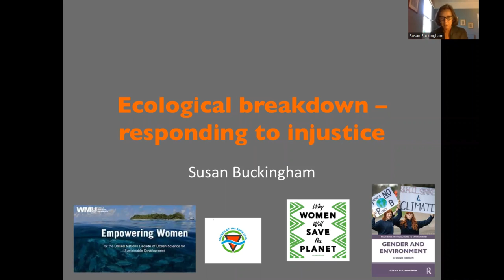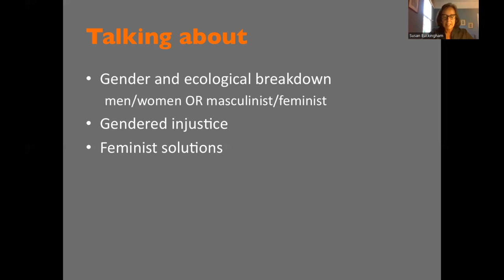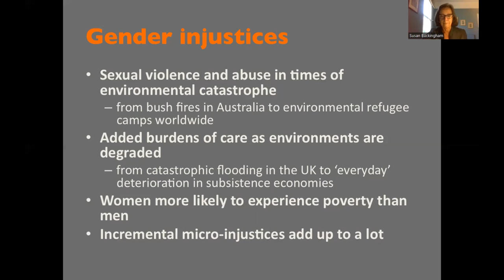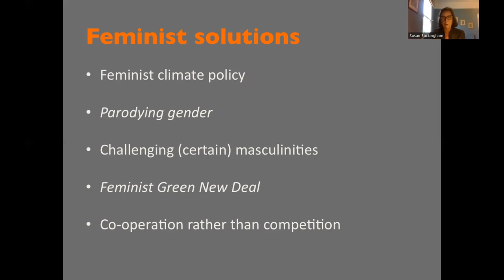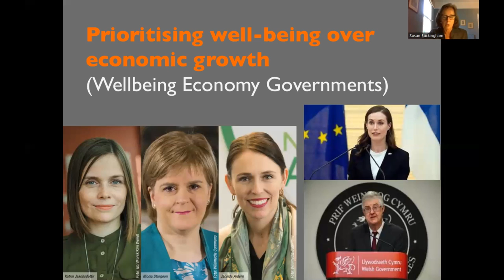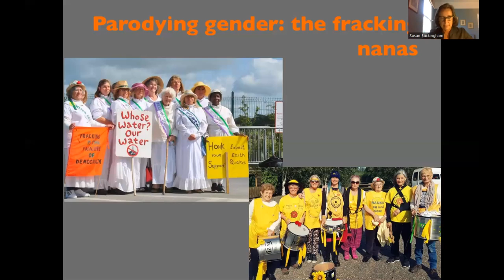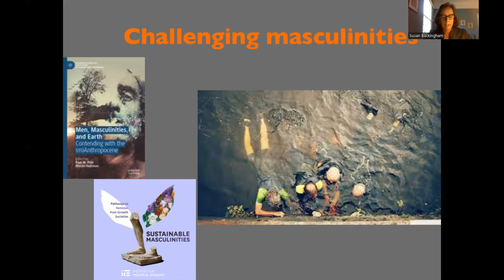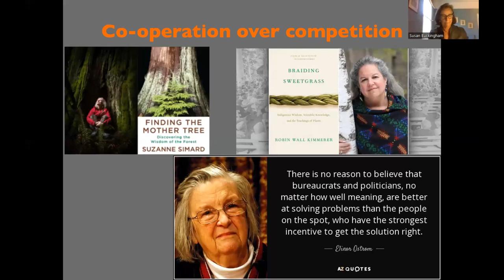Susan Buckingham on How ecological breakdown is gendered & the need for a feminist response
Susan Buckingham explained the implications of Ecological Breakdown for gendered injustice to a recent Jewish Voice for  Labour seminar.

Susan argued that patriarchal and masculinist structures have created the conditions for ecological breakdown.  Dominant forms of masculinity ensure that women, and other vulnerable groups, experience environmental degradation more acutely than men. They, as well as other-than-human nature, have been consistently held in what Francoise d'Eaubonne calls a 'condition of feminitude'. This dominant social structure cannot, therefore, create the solutions to avoid ecological breakdown and we need to look to alternative approaches, including those which are feminist.

Gender injustices are manifold, from increases in sexual and domestic violence against women and girls in times of environmental stress to added burdens of physical and emotional care that are primarily borne by women as infrastructures break down either as a result of a single catastrophe, or through incremental degradation. And yet, decisions which affect our environment and our relationship with it are mostly made by men. While some women do compete with men on the terms of hegemonic masculinity, potential from feminist forms of organising and acting (which can and do include men) offer some hope of addressing the injustices caused by ecological breakdown. These range from high level actions by feminist political leaders to local grassroots protests. The talk concludes with some inspirational research by women who are challenging the orthodoxy of competition, by arguing that it is, in fact, cooperation which characterises natural and social systems. It is through cooperation, then, that we need to respond to ecological breakdown and the injustices that this both causes and is caused by.